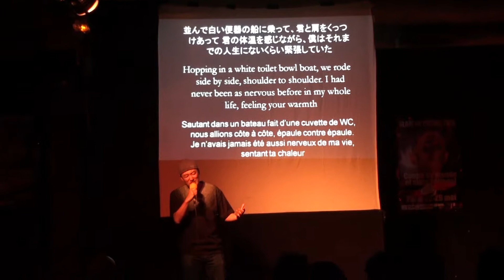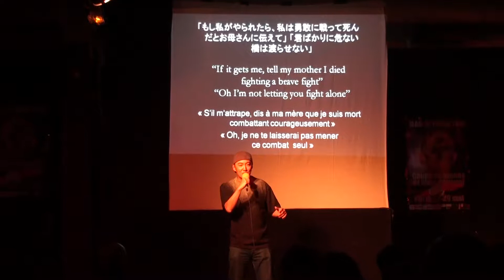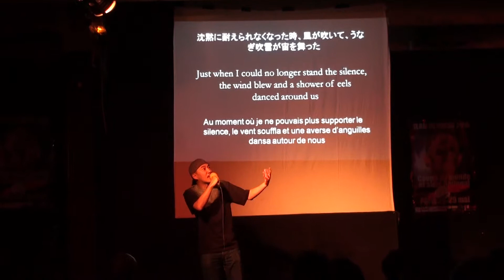Takeo Oshima (Japon), "うなぎ"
"Anguille"